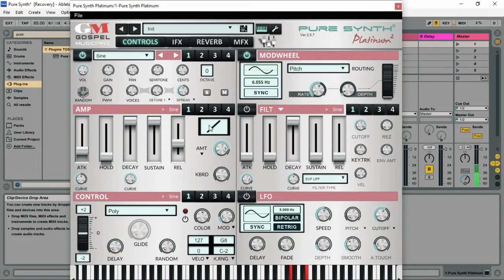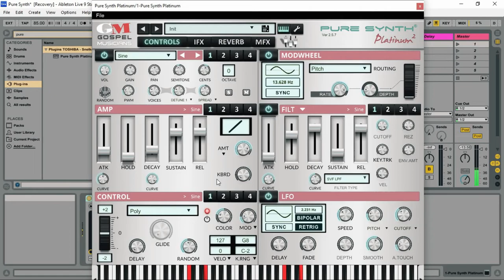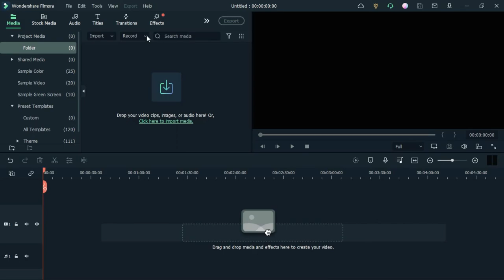Pure Synth® Platinum 2 - FREE Gospel Synth by Gospel Musicians